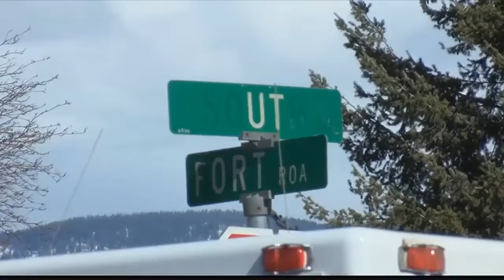Suspect in Friday incident at Big Sky HS appears in court Monday